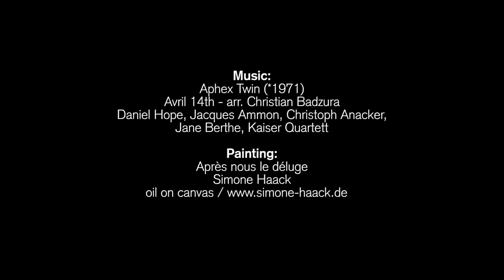Daniel Hope - For Seasons – April (Interview)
In his Deutsche Grammophon release, titled "For Seasons", Daniel Hope unites Vivaldi’s "Four Seasons" with works by Schumann, Bach, Aphex Twin, Chilly Gonzales, Nils Frahm and Max Richter, among others, in a compelling new reflection on time’s passing.